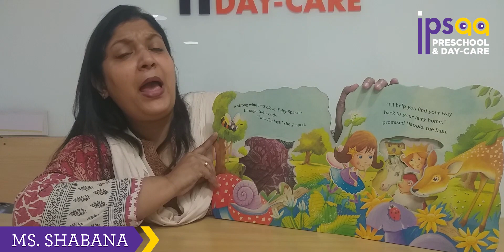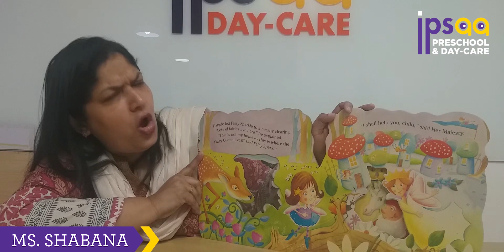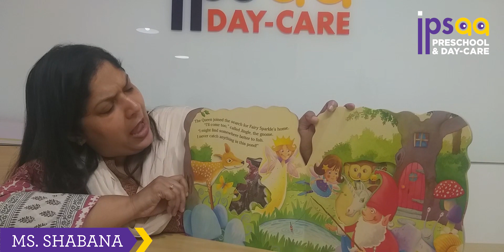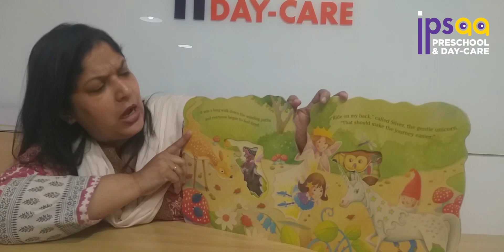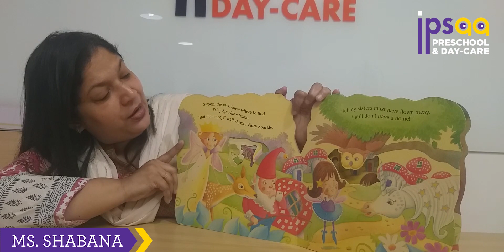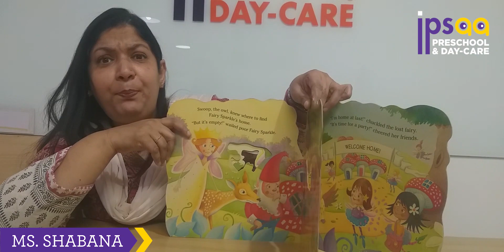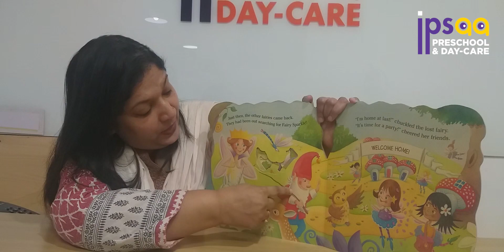Storytime with ipsaa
Hello Children!

How are you? We hope you are doing great and having lots of fun. In this week’s edition of Storytime with ipsaa, we bring you a beautiful story of The Lost Fairy.